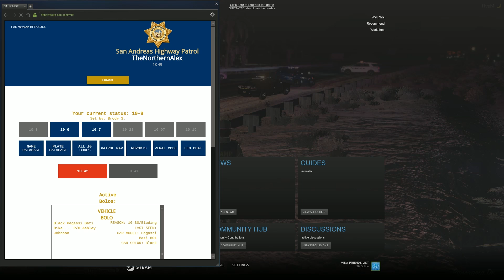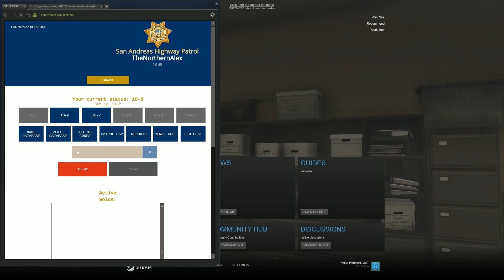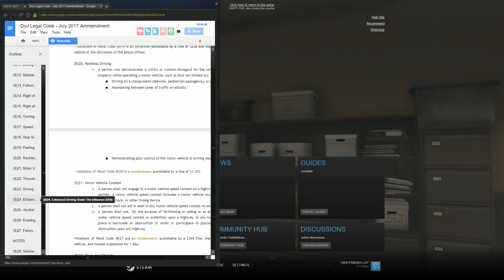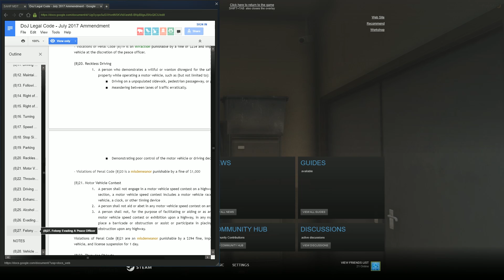GTA V Department of Justice #6 - Just a normal day in the office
Join me and the rest of DoJ for a routine day as acting Sgt. with the Highway Patrol. Car Chases Shots Fired calls and and more

COME CONNECT

Code Zero